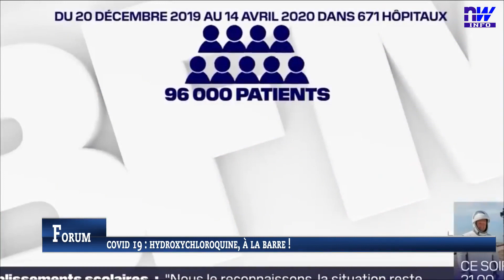COVID 19 : Hydroxychloroquine, à la barre! (NW FORUM 31 05 2020 P1)